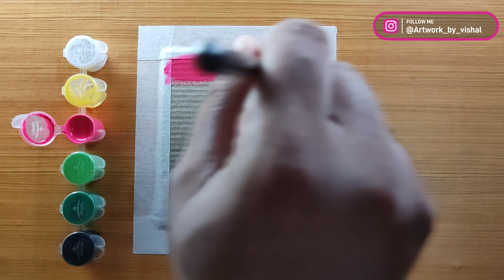Painting on Card Board / Very easy painting for beginners - step by step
painting on card board, Very easy painting for beginners

Painting on card board,
How to draw easy painting
Vishal easy art,
Artwork by vishal,
Easy soft pastel drawing for beginners,
watercolor painting for beginners
simple painting step by step
easy watercolor painting for beginners step by step,sunset, easy painting, step by step,easy watercolor drawing step by step,how to,draw,make,virel, trending,paint, poster colour, oil pastel, acrylic, creative, satisfying,paintings

My videos-